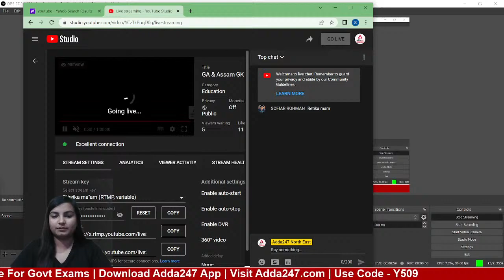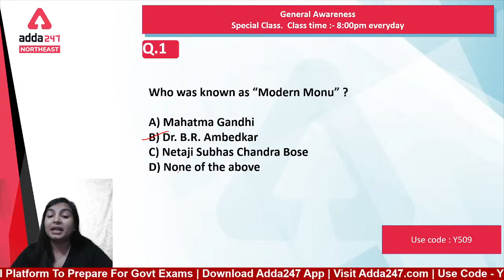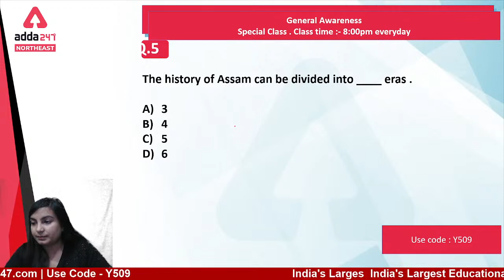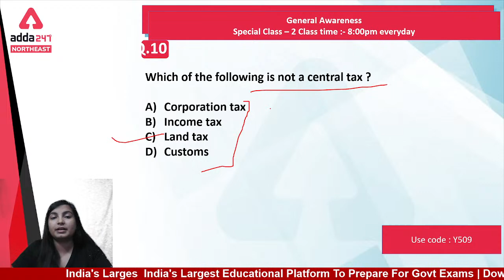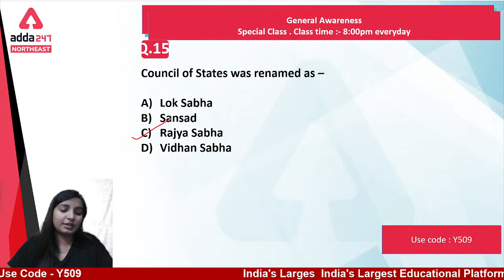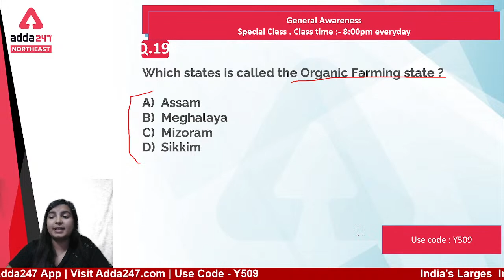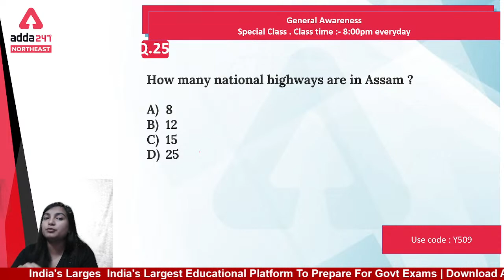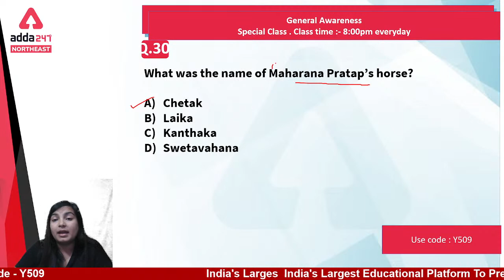GA & Assam GK Previous Year Mixed MCQs and Concept | Paper Analysis | Day 1 |DHS and Other Exam 2022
Live Classes:
ASSAM Govt. Direct Recruitment Grade III and Grade IV Online Live Classes